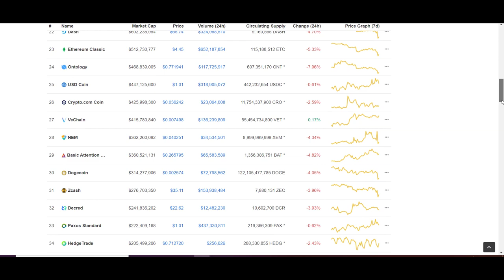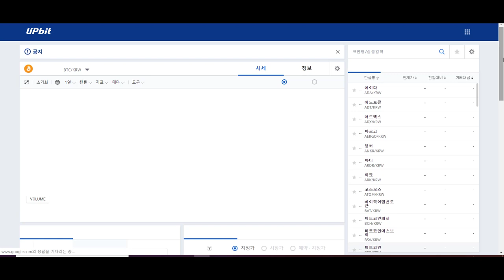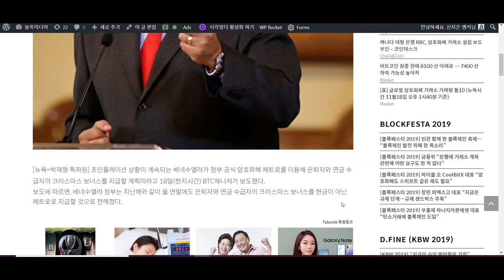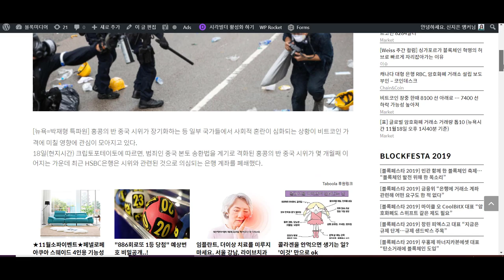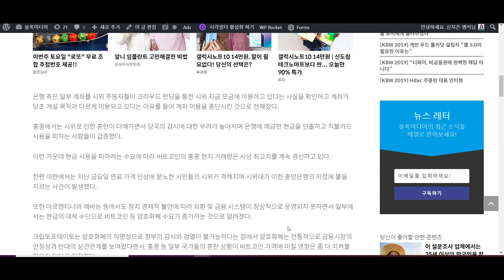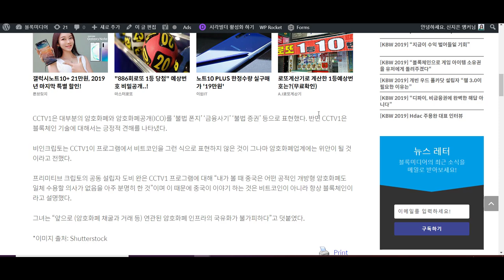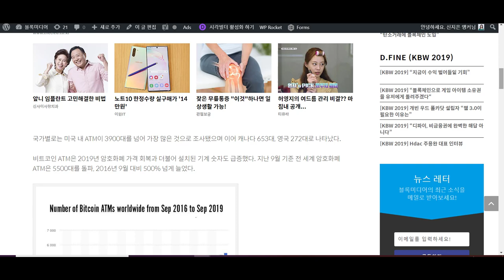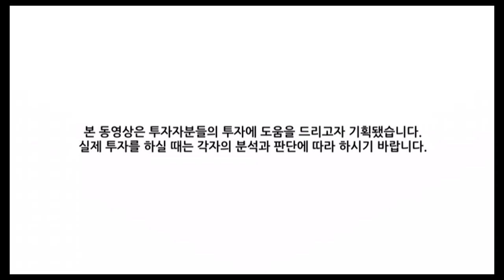[굿모닝 비트코인]1119 비트코인, 이대로 7400선까지 하락하나.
[장서원 캐스터]

11월 19일 화요일 아침에 인사드립니다.
주요 암호화폐 가격이 보합세로 한 주를 시작한 가운데, 국내 비트코인 가격은 1000만원 대 진입을 눈 앞에 두고 소폭의 상승과 하락을 반복했는데요. 화요일 아침 그다지 상황은 좋지 않습니다.
하락세로 접어든 시장과 함께 투자심리 또한 내려가는 아침인 것 같습니다. 다만 , 앞선 두번의 반감기이후에는 그 이후 비트코인 가격이 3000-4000퍼센트로 기하급수적인 상승했었는데요. 세번 째 반감기를 기다리며 마음을 굳건히 해야하는 시기가 아닐까 싶네요.